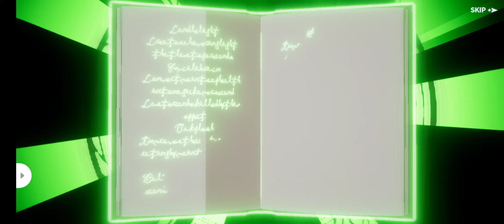🔥 Waktunya Summon Banner Black Asta • Black Clover Mobile JP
Summon New Special Black Asta Crystal

Device:
Poco F5

Size : 2,14GB
Online

Black Clover
Black Clover Mobile JP
Black Clover Mobile Global